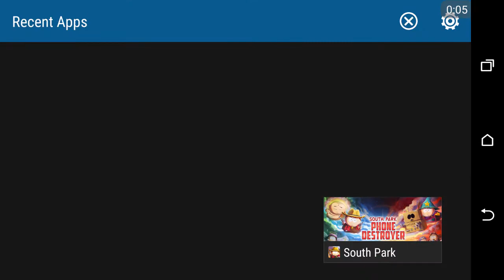TRAINING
PG16+ warning could be swearing